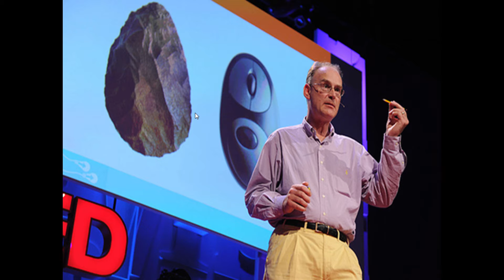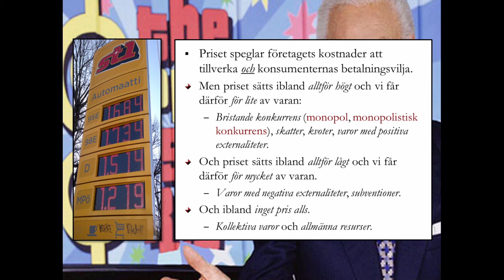47. The big picture [Grundkurs i nationalekonomi: Mikroekonomi]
Ultrakort sammanfattning av vad mikroekonomi egentligen handlar om. I fokus: Prisbildningen.